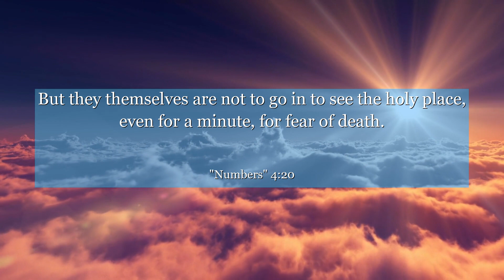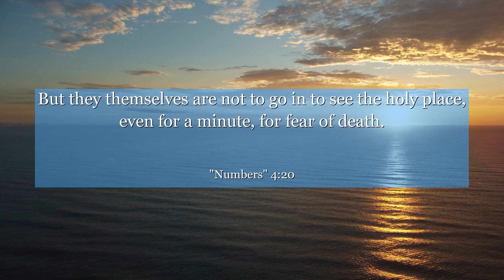Numbers 4:20 But they themselves are not to go in to see the holy place, even for a minute, for fear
In Numbers chapter 4: verse 20, discover a powerful lesson on the significance of purpose and responsibility. Explore the context of this verse and learn how it can inspire you to embrace your own unique role in life. Find motivation in understanding the value of fulfilling your duties and making a difference. Let this verse ignite your inner potential and encourage you to contribute meaningfully to the world around you.